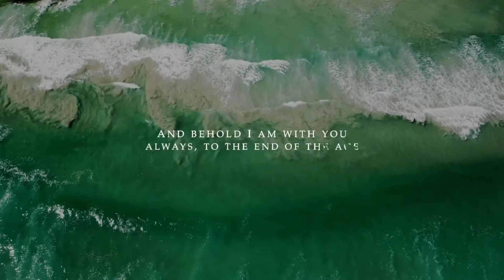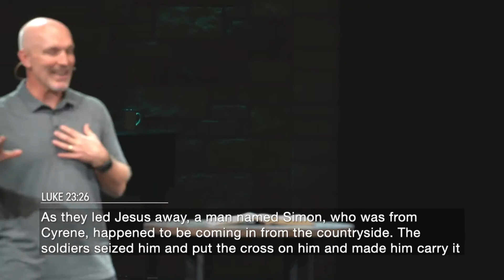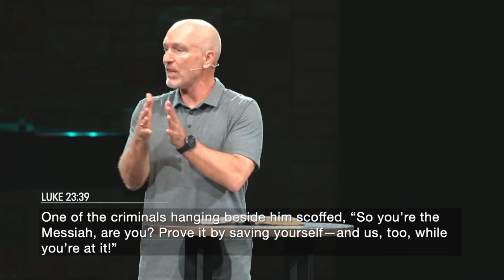Can You See Me Now?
In the middle of Jesus's crucifixion, Luke describes the reactions of a few different people. This week Pastor Chad highlights these responses and how we tend to do the same things today, and also what we can learn about this pivotal moment in history.